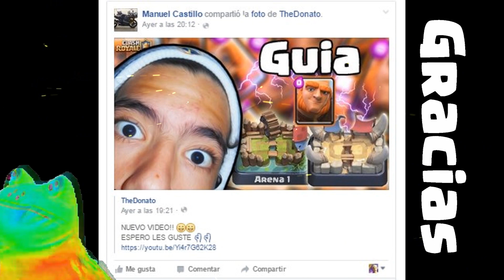ME HACEN BULLYNG EN CLASH ROYALE | TheDonato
Hola en este video juego clash royale con mis suscriptores y me pegan una paliza :( espero que les guste y den un buen like para mas videos jugando con suscriptores!! Los quiero a todos ^^

Violacion en clash royale , Bullyng en clash royale , Paliza en clash royale , Nivel 3 contra nivel 9 clash royale , Clash Royale Epic Gameplay

SPOILER DEL VIDEO
JUGANDO CLASH ROYALE
JUGAR CLASH ROYALE EN PC
BULLYNG EN CLASH ROYALE
VIOLANCION POR JUGAR CLASH ROYALE
CLASH ROYALE NIVEL 3
ARENA 1
ARENA 2
ARENA 3
ARENA 4
COMO GANAR EN CLASH ROYALE
JUGANDO CON SUSCRIPTORES CLASH ROYALE
COMO SER PRO EN CLASH ROYALE SIN COPYRIGHT 1 LINK MEGA FULL
CLASH ROYALE GRATIS
FIN.